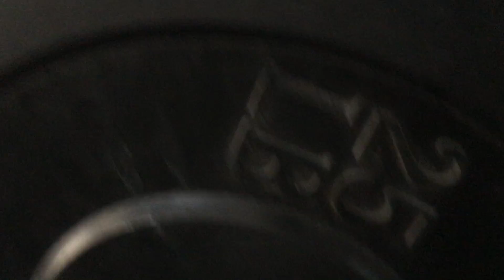Ramil Javier 18.4 Fittest Scaled